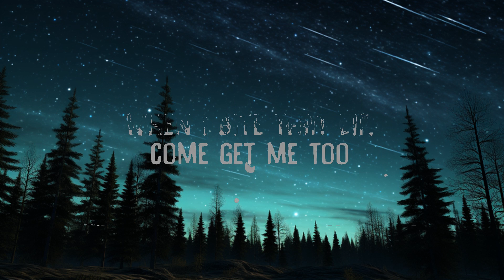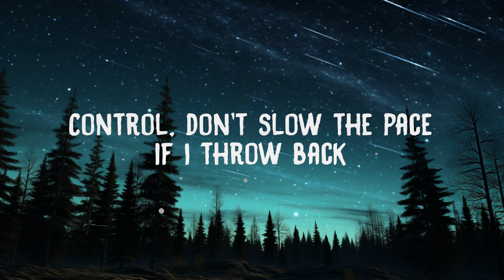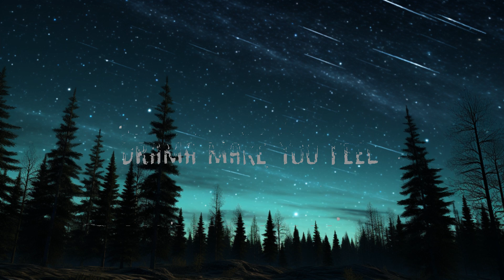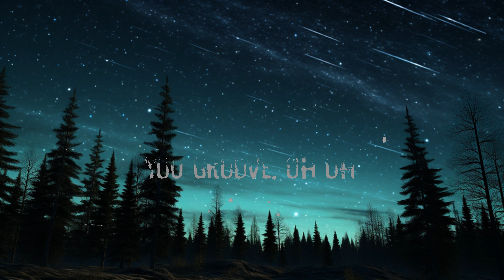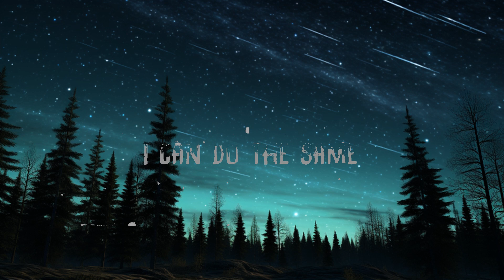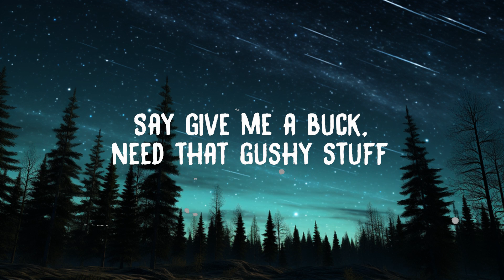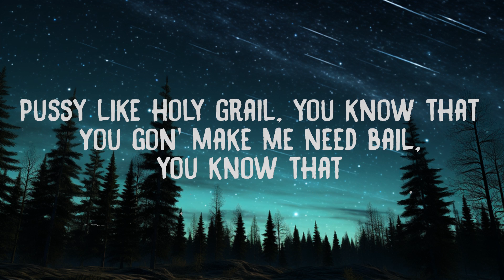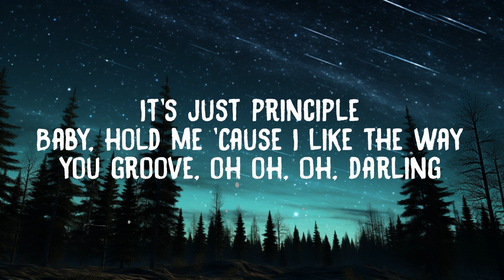1 Hour | Doja Cat - Kiss Me More (Lyrics) ft. SZA | Popular Songs Lyrics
Lyrics:
Doja Cat
"Kiss Me More"
(feat. SZA)

And always just say "Goodnight" (La-la-la-la-la)

We're so young, boy
We ain't got nothin' to lose, oh oh
It's just principle
Baby, hold me
'Cause I like the way you groove, oh oh

I, I feel like fuckin' something
Then I might be onto somethin'
And when we French, refresh gimme too
He want lipstick, lipgloss, hickeys too, uh

It's just principle
Baby, hold me

You ain't even half man, lyin' on ya [*ding*], you know that
Fantasy and whip appeal
Is all I can give you

It's just principle
Baby, hold me
Oh, darling